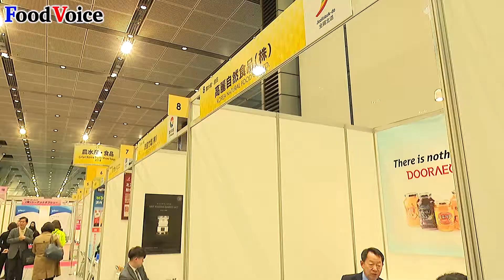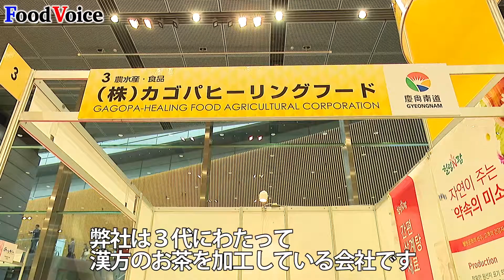韓国貿易協会「第１７回 韓国商品展示・商談会」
【フードボイス】第１７回　韓国商品展示・商談会が４月１８日、東京国際フォーラムで開催されました。この展示会は韓国の食品、電子、IT、健康、美容などを日本の商社に紹介する総合展示会で、韓国貿易協会が主催しています。